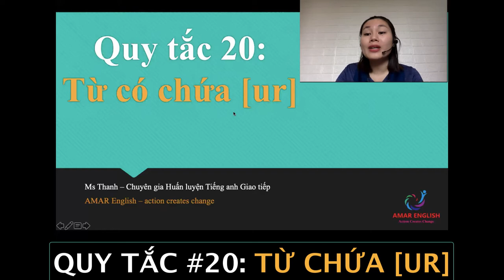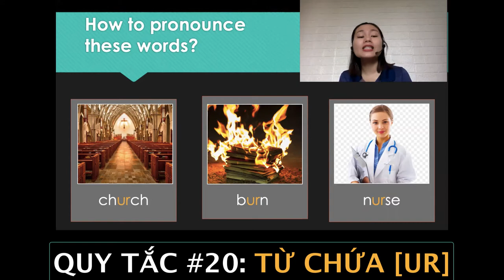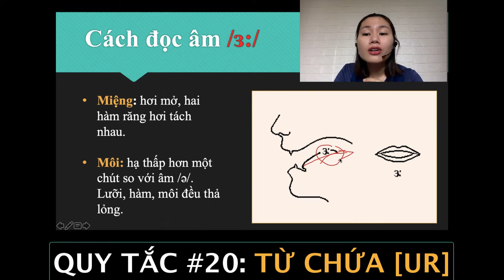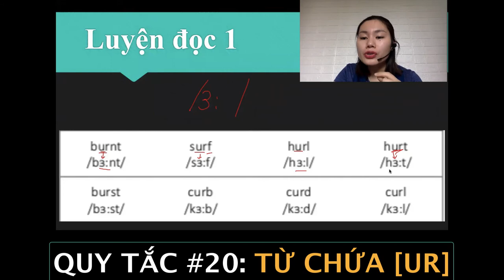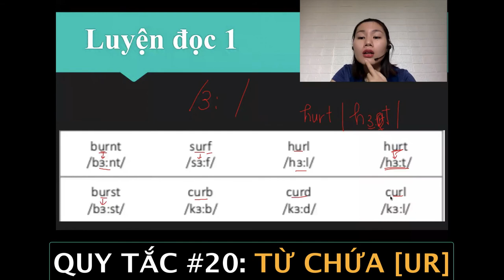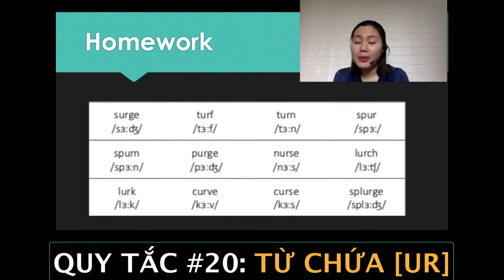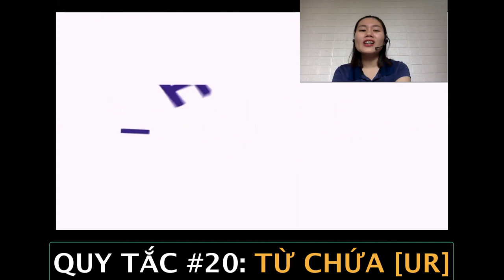QUY TẮC SỐ 20: TỪ CÓ CHỨA [UR] | AMAR ENGLISH | Học Tiếng Anh Online